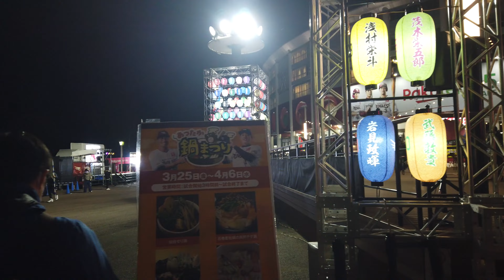【4K】楽天イーグルス観戦 Watching Rakuten Eagles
コロナ禍の中、人数制限なしでの開催ですが、気温５度で雪も少々の中での試合でした。寒さとの闘いもありました。
It was held without a limit on the number of people in the corona, but it was a match with a temperature of 5 degrees and a little snow. There was also a fight against the cold.

雰囲気だけでも楽しんでください。
Please enjoy the atmosphere alone.

ビールの売り子さんもさぞ寒かったでしょうね。
The beer seller would have been cold too.

楽天生命パーク宮城

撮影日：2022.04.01